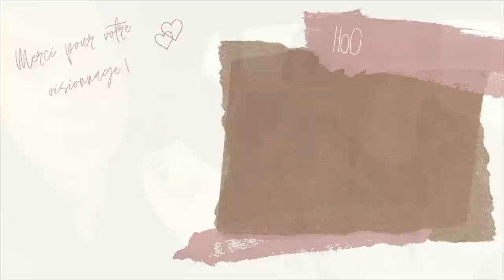❥ 049 | 𝕎𝕖𝕖𝕜𝕝𝕪𝕍𝕝𝕠𝕘 | Noël à la maison 🎁🎄